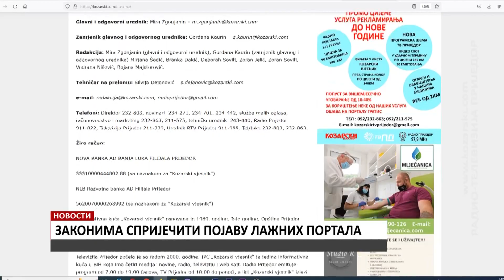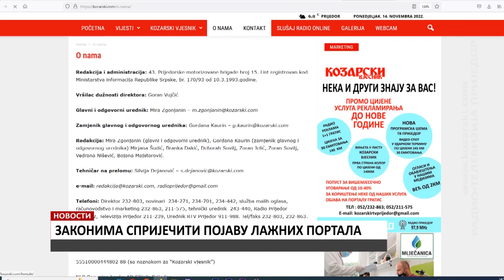ZAKONIMA SPRIJEČITI POJAVU LAŽNIH PORTALA